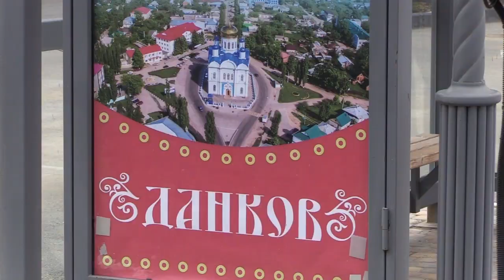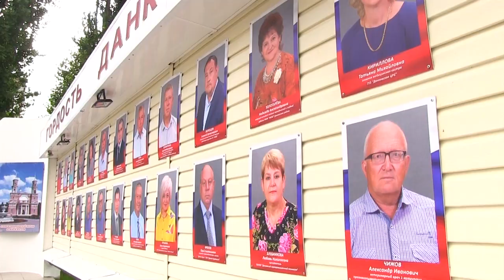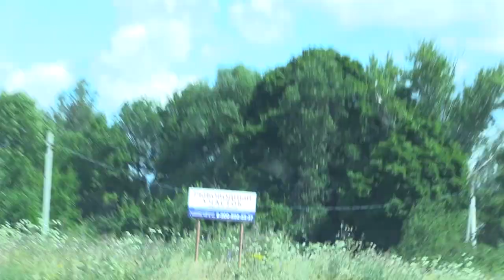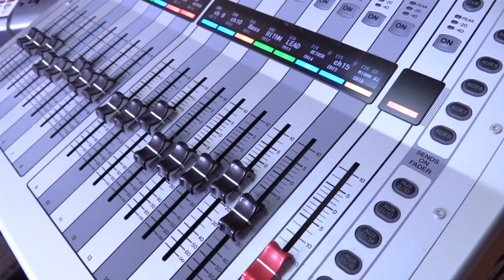Праздничная программа Верхний Дон ко Дню города Данкова и Данковского района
Красивые песни, старинные предания, места отдыха, поздравления руководства, в праздничном выпуске культурно-просветительской программы Верхний Дон.

1:15 | Песня Край Данковский
6:09 | Приезд главы Липецкой области в Данков
9:27 | Дворовые концерты
14:20 | Легенда о разбойнике Кудеяре
17:36 | Анна-разбойница
21:35 | Песня На деревнюшке гармошка
25:00 | Дурные камни
27:24 | Водопад в Данковском районе
27:25 | Песня Здравствуй, милый отчий дом

Студия Донковье МАУК "МСКО Данковского муниципального района".